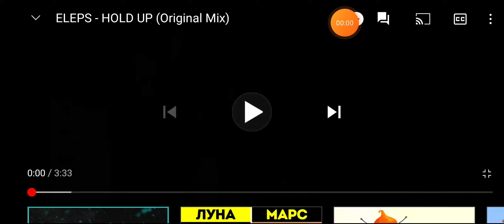ELEPS - HOLD UP